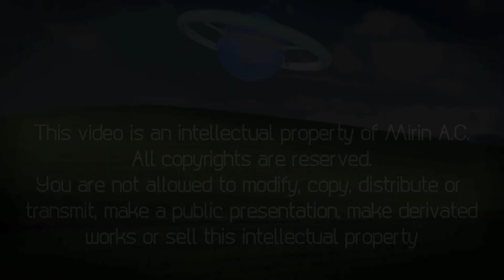Sunhills Valley - Clausura 2018 "Orquesta SHV"